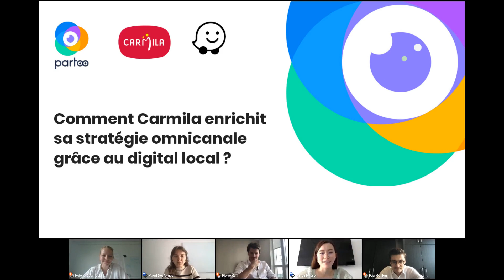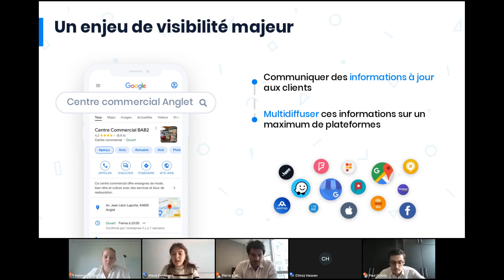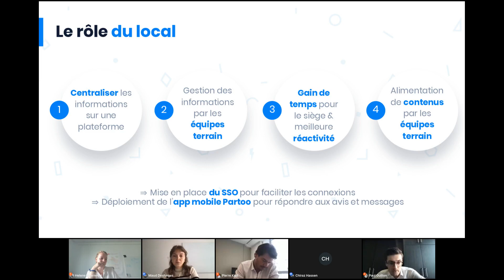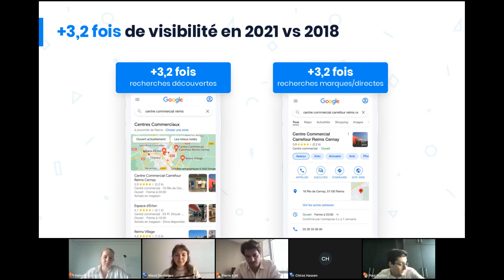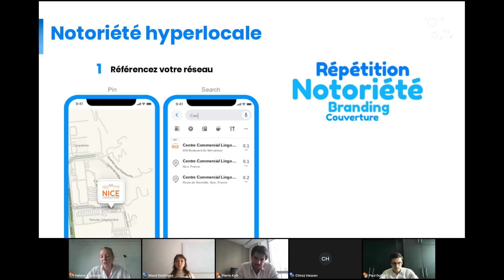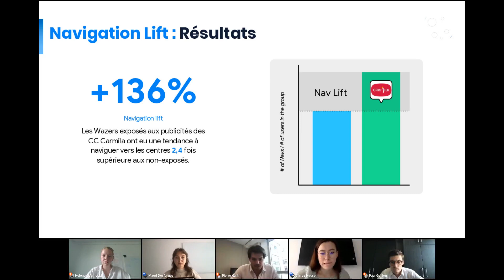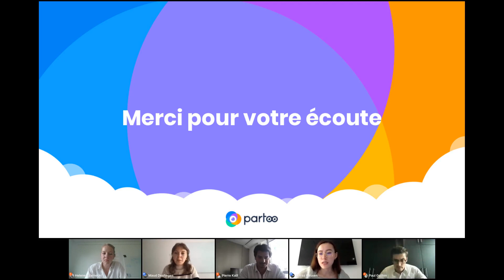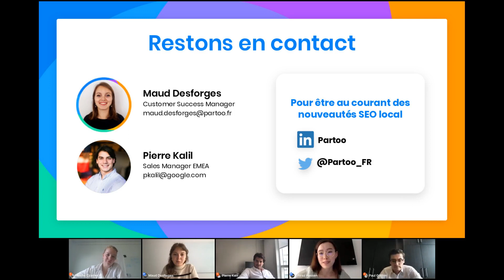Comment Carmila enrichit sa stratégie omnicanale grâce au digital local ?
Carmila, acteur important dans la gestion de centre commerciaux du groupe Carrefour, vous dévoile les secrets de sa stratégie omnicanale pour attirer toujours plus de clients en boutique 🚀

Au programme :

📈   Partoo & le Présence Management : un outil indispensable pour améliorer sa visibilité en local (15 min)
📣   Waze & la force de la communication locale : une stratégie indispensable pour booster son drive to store (15 min)
 🙋‍♂️  Une session Q&A pour répondre à toutes les questions !

Intervenants :

Paul Guillon⎜Responsable Marketing Digital & Innovation @ Carmila
Maud Desforges⎜Experte Google & SEO local @ Partoo

Pierre Kalil⎜Expert communication locale @ Waze
Helene Czarnecki ⎜Responsable Marketing Digital @ Carmila